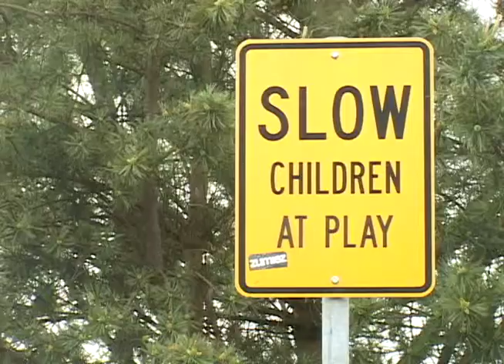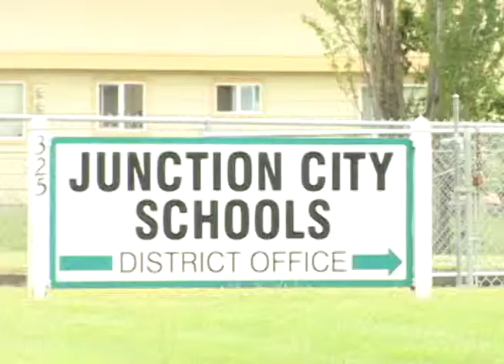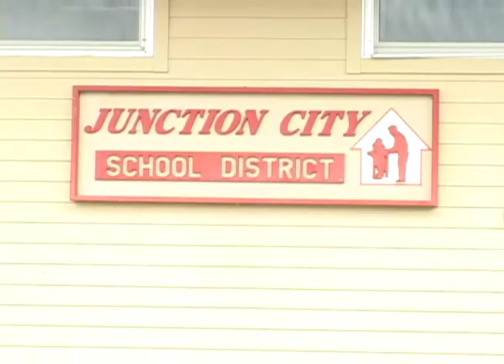Bullying in Schools: A National Problem